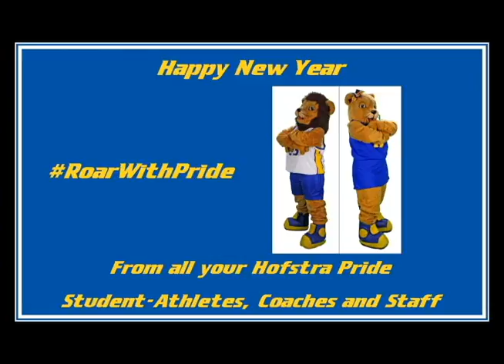Happy New Year from the Hofstra Men's Basketball Program